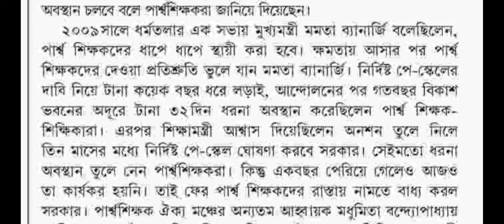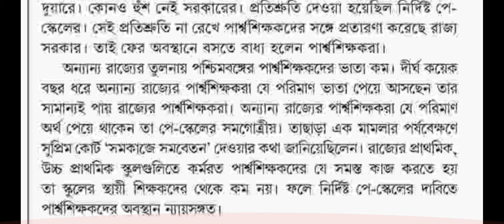para teacher news today/ para teacher news today west bengal/para teacher latest notification 2020/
para teacher news today,
para teacher news today west bengal,
para teacher update news,
para teacher aaj ka news,
para teacher ajker khobor,
para teacher aaj ki khabar,
para teacher all levels,
para teacher breaking news,
para teacher bengali news,
w.b. para teacher today news,
w.b para teacher news,
para teacher current news,
para teacher details,
para teacher in wb,
para teacher news in west bengal,